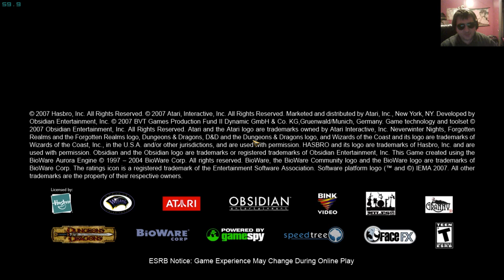Foreshadowing The King...Of Shadows - I Play Neverwinter Nights 2 (Part 1) [Attack On West Harbor]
A 2+ hour Extended Play of Neverwinter Nights 2. It's only the beginning. I have so many characters I've made, each with their own personality and story. This game is amazing, the replay value is top notch, customization is insane, story is abundant, mechanics are DnD 3.5, it is a true DnD computer roleplaying experience. This is Part 1, expect more. This time you get to see me as I play, Shadowplay put that feature in since my old PC. To help me defeat all of Faerun follow me on Twiiter @